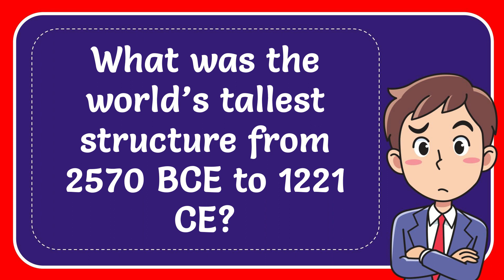What was the world’s tallest structure from 2570 BCE to 1221 CE?